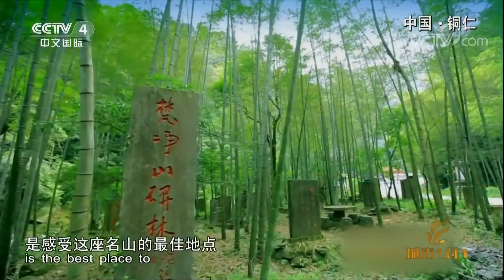《城市1对1》 20180408 名山之城 中国 铜仁——意大利 那不勒斯 | CCTV中文国际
本期节目主要内容： 铜仁，位于贵州东部，地处黔、湘、渝三省交界处，素有“黔东门户”之称。梵净山是铜仁的一张城市名片，春天的梵净山，颜色翠得耀人眼。那不勒斯位于意大利南部，这里冬无严寒、夏无酷暑，一年四季都阳光普照，来到这里不仅能感受那不勒斯人的热情友善，还有一处“热情”的景致不容错过，那就是维苏威火山，维苏威火山是一座活火山，历史上曾多次喷发。 （《城市1对1》 20180408 名山之城 中国 铜仁——意大利 那不勒斯）

【栏目介绍】
《城市1对1》是全球唯一一档固定的境内外城市交流访谈节目。节目开播于2010年12月5日，每周一期，通过中央电视台中文国际频道面向全球播出。